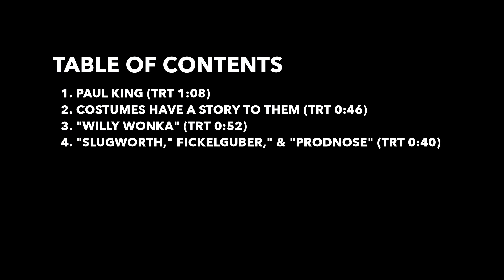Lindy Hemming • Wonka • Costume Designer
Lindy Hemming - Costume Designer

1. Paul King
2. Costumes Have A Story To Them
3. "Willy Wonka"
4. "Slugworth," Fickelguber," & "Prodnose"

Twitter • @ChicagoSciFi

What makes this channel special?
You may ask yourself, "What makes Chicago Sci-Fi special?" I pride myself on the fact that I try to give fans videos with explanation for each segment interview, rather than just throw up the video "as is" "to be first"; I don't plaster logos all over the video to share or watermark.

I also will post more obscure interviews from Producers, Special Effects Supervisors and Costume Designers! They deserve their 15 seconds of fame as well. (And it's kinda fun to listen to them as well!)